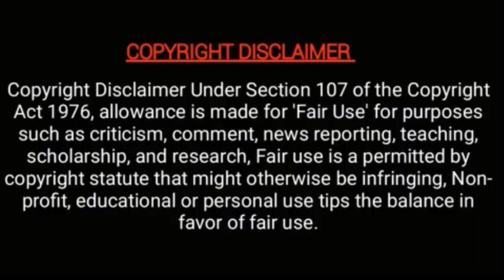சற்றுமுன் VJ சித்து விளம்பர படப்பிடிப்பிலிருந்து வெளியிட்ட வீடியோ! | upcoming advertisement making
சற்றுமுன் VJ சித்து விளம்பர படப்பிடிப்பிலிருந்து வெளியிட்ட வீடியோ! | upcoming advertisement making | MT